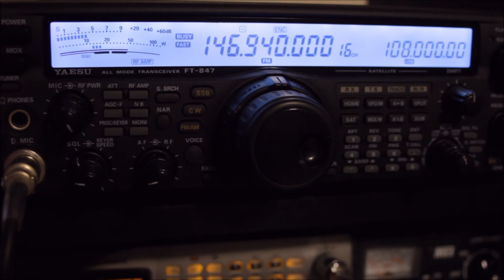2 Meter Propagation - Birmingham, AL to Knoxville, TN contact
Here we have a contact during a band opening on the two meter amateur radio band. One station was near Birmingham,AL and the other was near Knoxville, TN